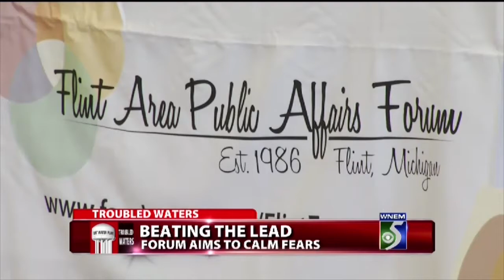Cameron Ridle - 2017 Anchor/Reporter Reel